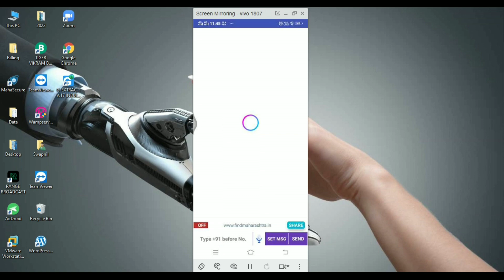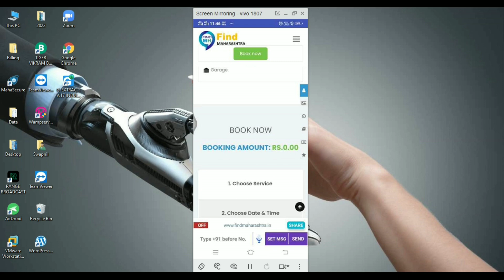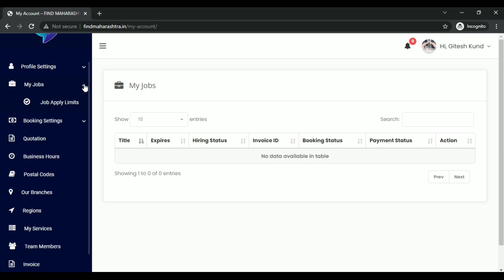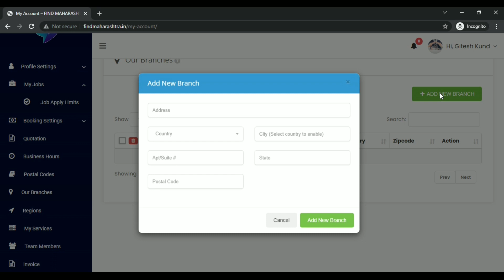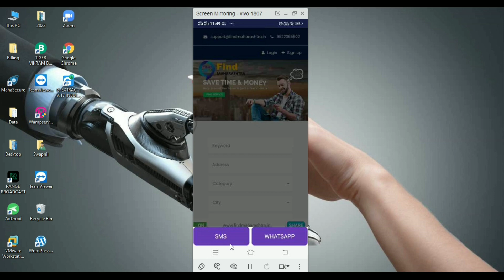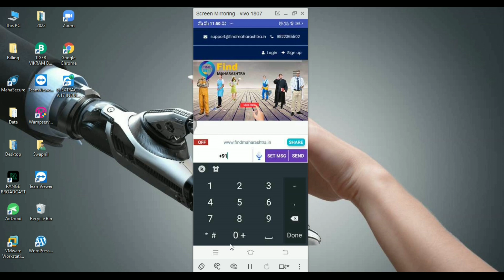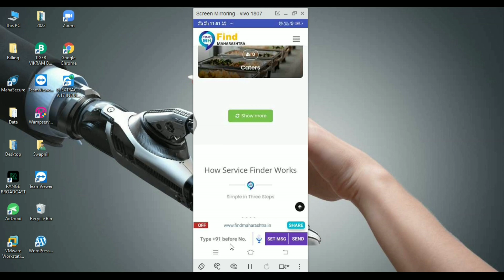Miss call per WhatsApp and SMS Marketing | How to Create Missed Call campaign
Miss call per WhatsApp and SMS Marketing and How to Create Missed Call campaign.

In this we provide miss call marketing facilities which help you directly send SMS and WhatsApp msg to your customers.

Signup and get AIA Free
Download AIA -  soon

SMS Marketing Overview - How it works?
Can we build an SMS service to send unlimited messages?
Bulk SMS Marketing
Learn Whatsapp Marketing

Bulk SMS Marketing
Learn WhatsApp Marketing With this Complete Course